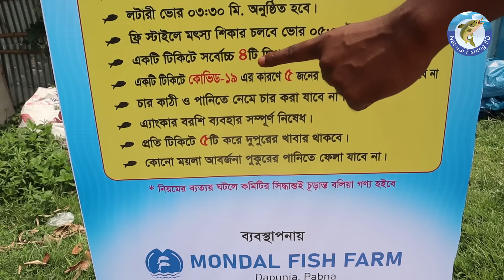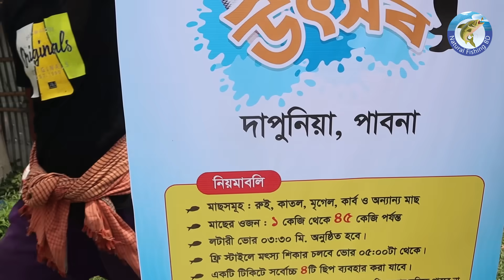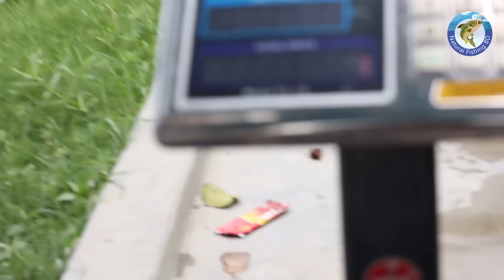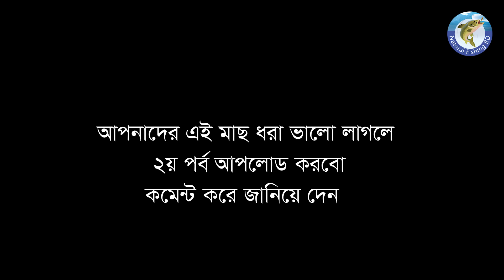পাবনা অন্য লেভেলের মাছ ধরা | আব্বাসের পুকুর | BEST FISHING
পাবনা ২০ হাজার টাকার টিকিটে  অন্য লেভেলের মাছ ধরা দেখলাম। যেমন মাছের সাইজ তেমন পাকা শিকারি। বড় বড় রুই কাতলা মাছ ধরা দেখতে আশা করি খুব ভালো লাগবে।
Catching big size Rohu & Catla fish by hook from abbas pukur in Pabna. It's really amazing hook fishing in our area. Hope you enjoy this fishing video.

ANTI-PIRACY WARNING :
Please do not copy and upload our videos to Facebook or anywhere else. We will take legal action. Or I will strike your channel without any notice. Let's refrain from copyright. I respect the work of others. Thanks

শর্তাবলি :
আমাদের ভিডিও দয়া করে কেউ কপি করে ফেসবুক বা অন্য কোথাও আপলোড করবেন না। তাহলে আইনগত ব্যবস্থা নিব। অথবা কোন প্রকার  নটিশ ছাড়া স্ট্রাইক করে দিব। আসুন আমরা কপিরাইট থেকে বিরত থাকি। অন্যর কাজের প্রতি শ্রদ্ধাশীল হই। ধন্যবাদ